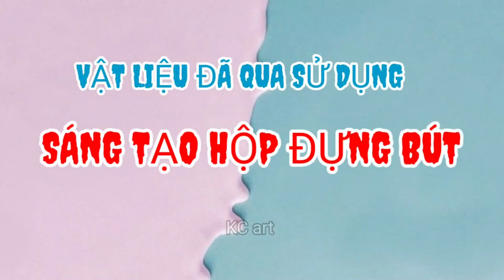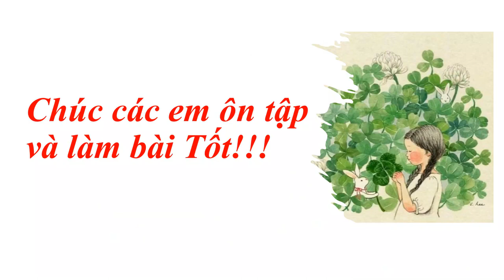MỸ THUẬT 6 - Ôn tập KTHK2 (2023-2024)